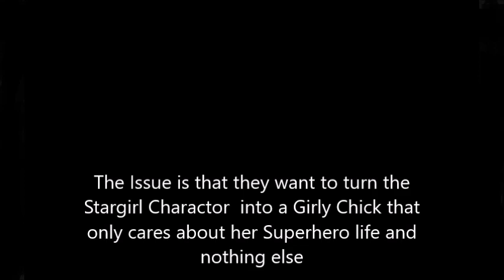Why The Stargirl TV Series will be a Disaster to the CW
It’s free, and you can always change your mind.